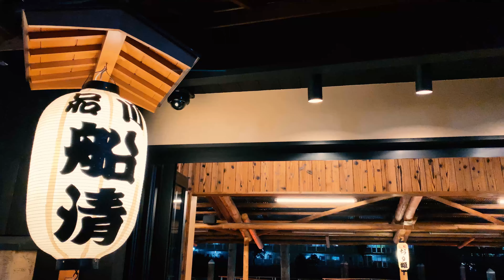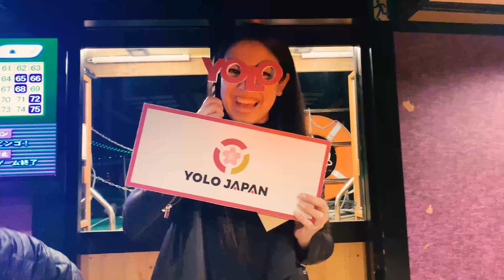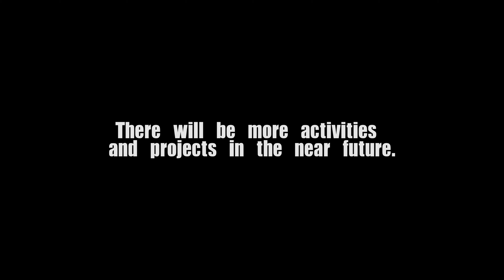YOLO JAPAN Ambassadors inauguration party after movie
We enjoyed luxurious Japanese style food and various kind of drinks, cruising on Sumidagawa while enjoying Tokyo's night view.
We also played bingo game and had fun singing karaoke on the boat!
It was a Amaizing night!!
We gathered 27 Ambassadors from over 20 countries.
The Ambassadors all come from different courtiers with various cultural backgrounds but hit if off immediately and enjoy the party together!
We are grateful for having many people applying for YOLO JAPAN Ambassadors Program.
In order to meet the zealous expectation, we will enhance and expand our service even further for foreigners living in Japan. ⠀⠀⠀
There will be more activities and projects in the near future.